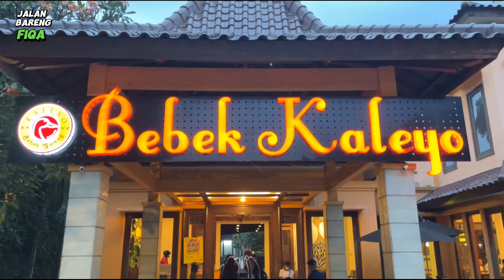Liat ayam hitam